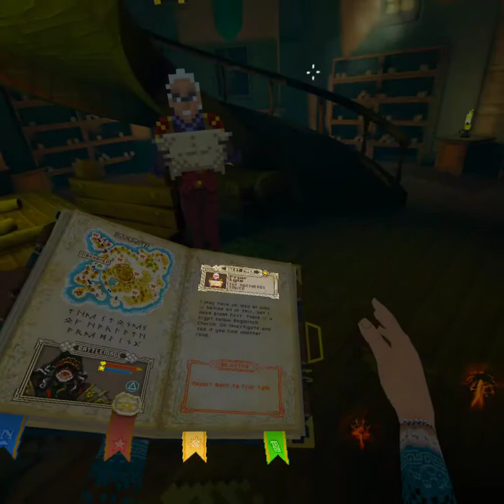Jeeebus, you Creepy - Stones of Harlath ep02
For such a derpy game... man it can be freaky at points.